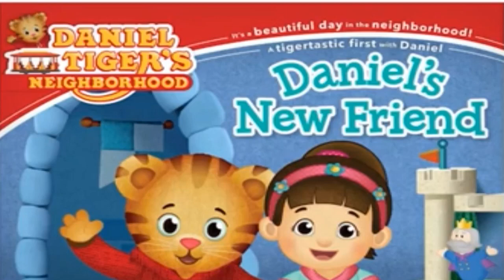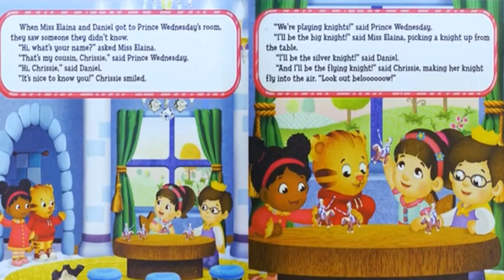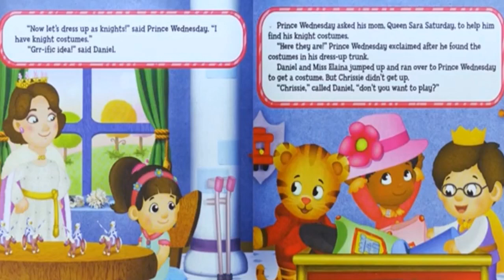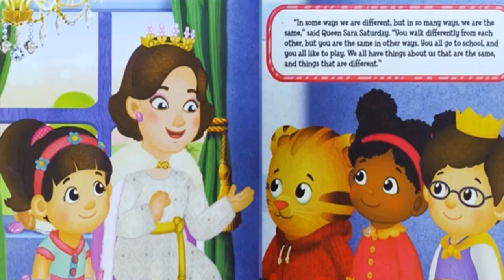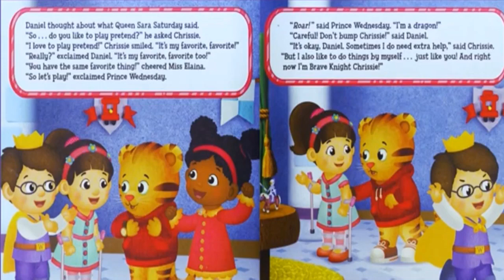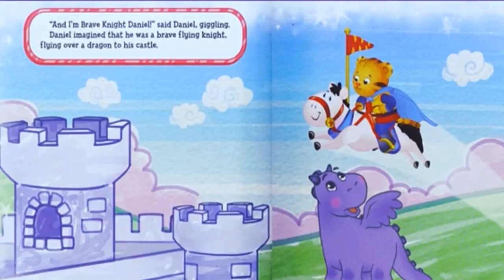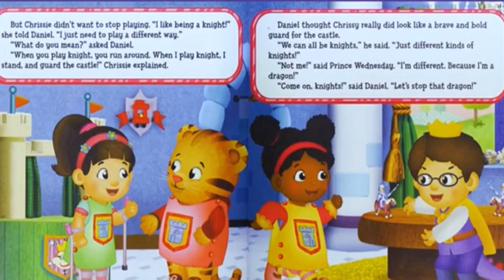Daniel Tiger's Neighborhood, Daniel's New Friend, read aloud kid's book